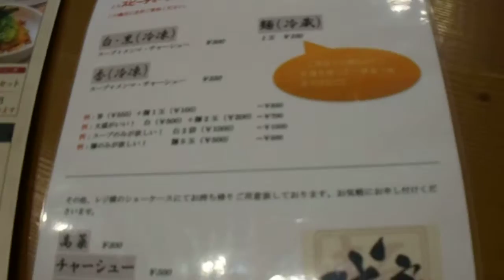2016年03月29日14時00分 徳島ツーリング 徳島ラーメン 可成家のメニュー